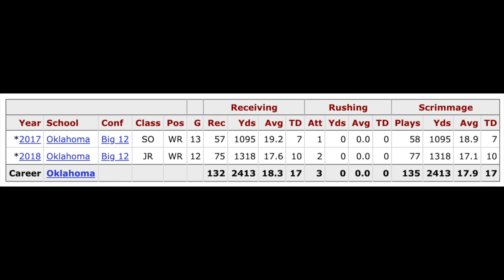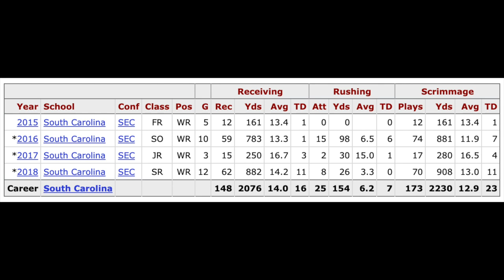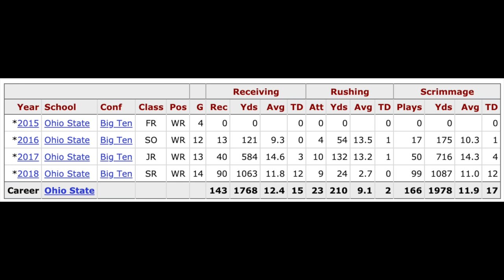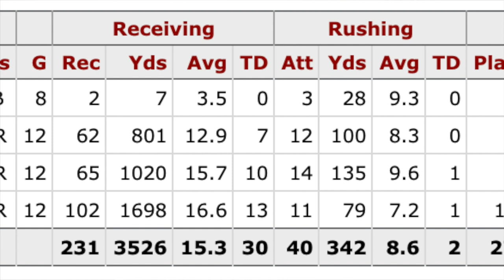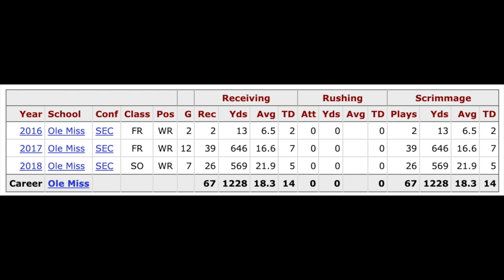Top Rookie Wide Receivers to Target in 2019 Fantasy Football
The last few years have left our mouths unfed when it comes to rookie fantasy production from wide receivers. Is 2019 the year wide receivers take some respect byke? Today, we're looking at the best rookie wide receivers to target and avoid in 2019 fantasy football:

Marquise Hollywood Brown - Baltimore Ravens
3:58 - N’Keal Harry - New England Patriots
6:53 - A.J. Brown - Tennessee Titans
8:46 - Deebo Samuel - San Francisco 49ers
11:00 - Mecole Hardman - Kansas City Chiefs
11:46 - J.J. Arcega-Whiteside - Philadelphia Eagles
14:40 - Parris Campbell - Indianapolis Colts
17:03 - Andy Isabella - Arizona Cardinals
18:31 - D.K. Metcalf - Seattle Seahawks
21:28 - Honorable Mentions